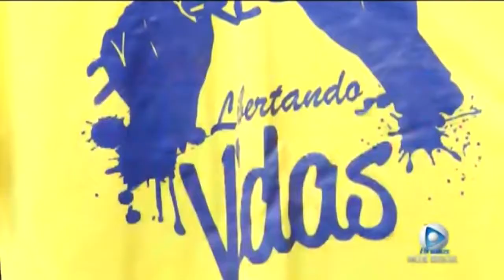Hither Viana no prog A Tarde é Show 19 Abr 2017